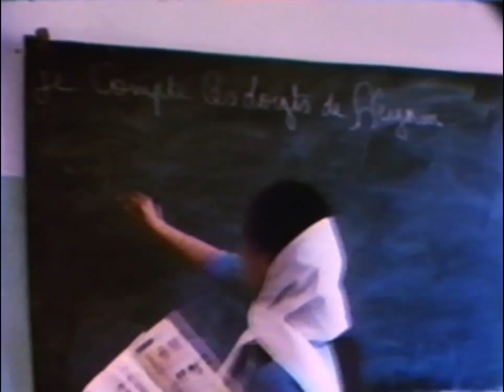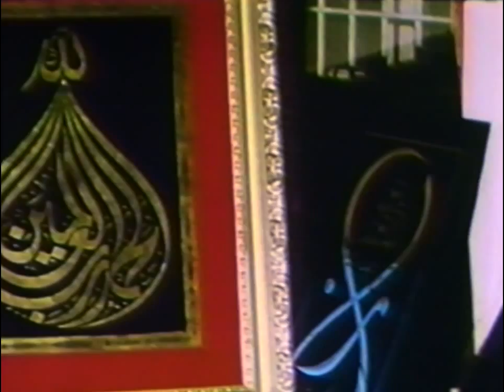Sons of Abraham:Secret Order, A: The Druzes. (sample)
Secret Order, A: The Druzes
A strict prohibition on divulging the doctrine, and the practice of dissimulation have always contributed to the constant misunderstanding of this mysterious sect which stems from Islam . For the first time, a film reveals this unknown sect, the most secret in the Near East. Release 1984   Minutes 27   Grade Level S,C   Format DVD and VHS
Film SynopsisOther Films in SeriesPricing
A strict prohibition on divulging the doctrine, and the practice of dissimulation have always contributed to the constant misunderstanding of this mysterious sect which stems from Islam . For the first time, a film reveals this unknown sect, the most secret in the Near East.